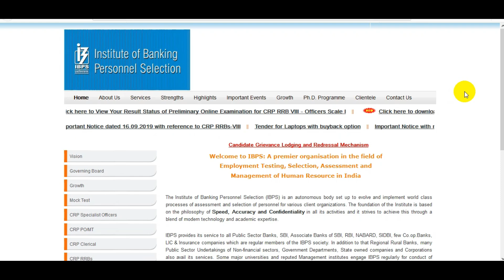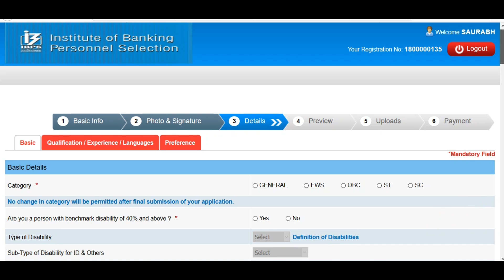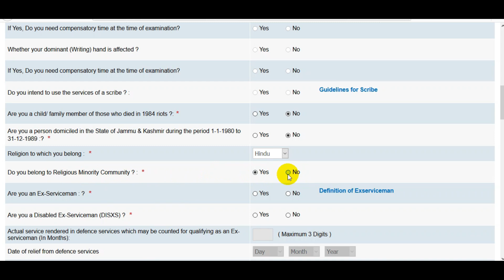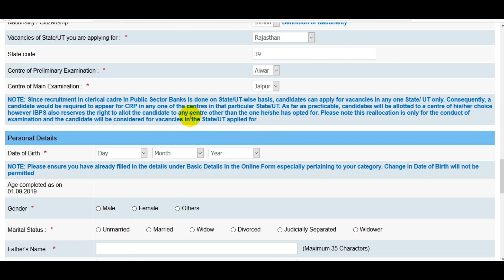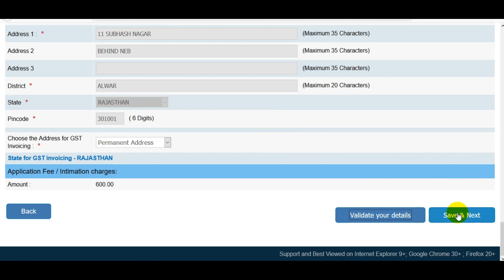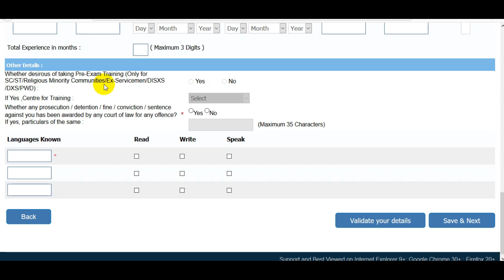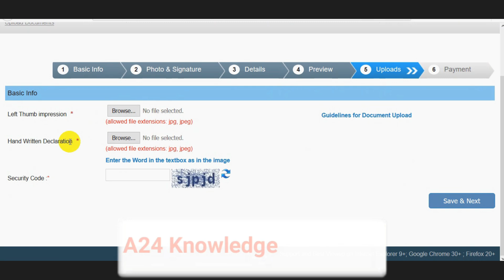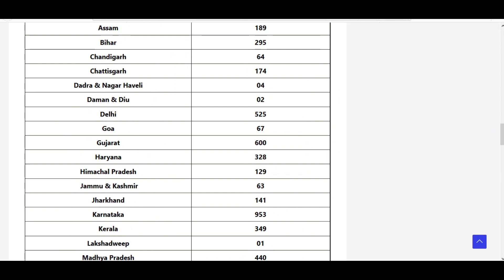IBPS Clerk Online Form 2019 || 12075 Post || How to Fill IBPS Clerk IX Online Form 2019 - Print तक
Institute of Banking Personnel Selection (IBPS) has published notification to conduct online examination for the next Common Recruitment Process (CRP) for the recruitment of Clerical cadre (CRP Clerks -IX) Post in the Participating Organizations is tentatively scheduled in December 2019 & January 2020. Those Candidates who are interested in the vacancy details & completed all eligibility criteria can read the Notification & Apply Online.
Indian Navy MR Books PDF Links:-